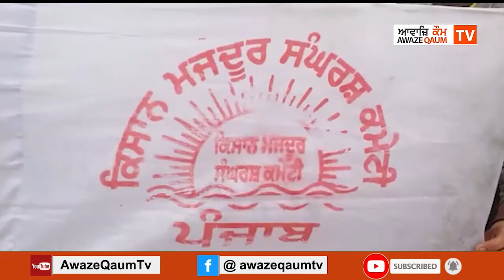ਜੰਡਿਆਲਾ (ਅੰਮ੍ਰਿਤਸਰ ) ਕਿਸਾਨਾ ਵਲੋਂ ਕੜਾਕੇ ਦੀ ਠੰਡ ਵਿਚ ਕੱਪੜੇ ਲਾਹਕੇ ਕੀਤਾ ਕਾਲੇ ਕਾਨੂੰਨਾਂ ਦਾ ਵਿਰੋਧ